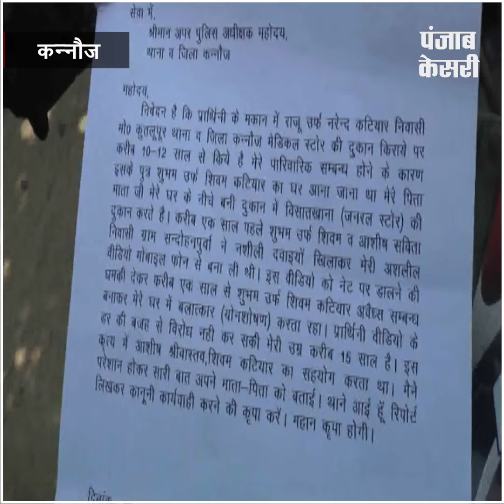BJP नेता पर लगा दुष्कर्म का आरोप, MMS बना कर करता था ब्लैकमेल